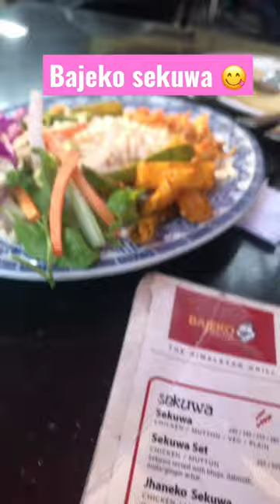Bajeko sekuwa || Nepal street food || Khasi ko sekuwa || Yummy Nepali food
Bajeko Sekuwa is a popular traditional Nepalese dish made from marinated mutton or chicken barbecued on skewers. It is usually served with rice and various dipping sauces, and is a staple food in Nepalese cuisine. Bajeko Sekuwa is a popular street food in Nepal and is widely available at local restaurants and street vendors. The dish is known for its juicy and tender meat, flavorful spices, and smoky grilled flavor.